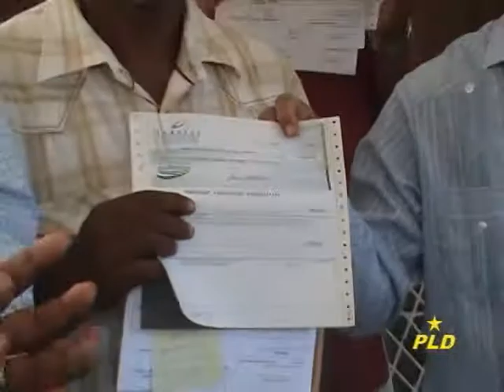Recorrido Gaspar Hernández / JoseRafaelConectate.com